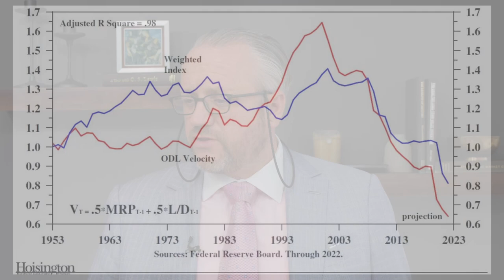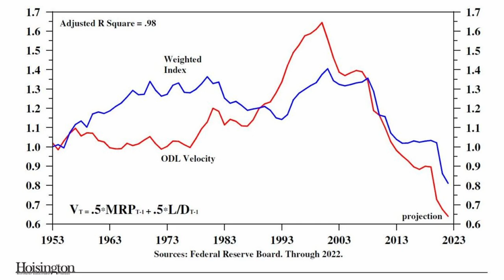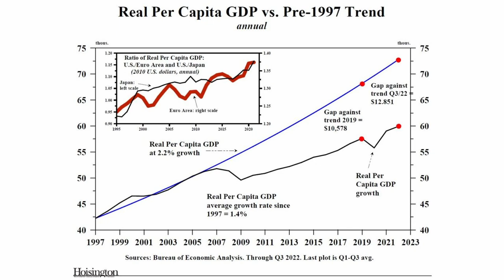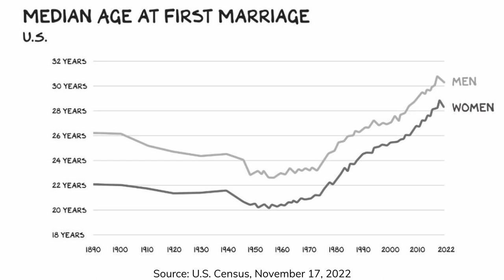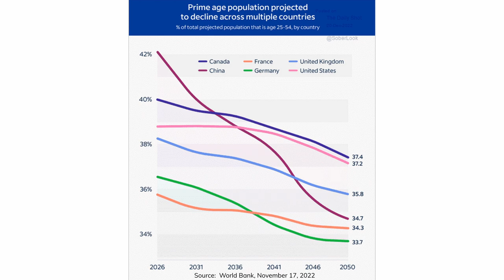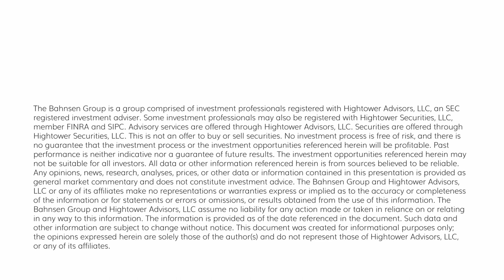Dividend Cafe - Deflation Debation In Denation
I have a view of where the United States is in its economic cycle that I have had for quite some time, and that has substantially informed many of the macro assumptions I bring to portfolio management.  I have shared this overarching worldview many times over the years in Dividend Cafe and elsewhere, and I am constantly refining it, analyzing it, and even challenging it.

00:10 - Intro
03:37 - Japanification
05:49 - Paging all economists willing to engage
07:04 - An insult taken as a compliment
11:40 - Quantity Theory of Money
14:18 - Velocity of Money Supply
17:23 - Sup-Par Economic Growth
18:20 - We're Different from Japan
19:10 - Demographics
22:55 - The Implications of Demographics
24:37 - Conclusion